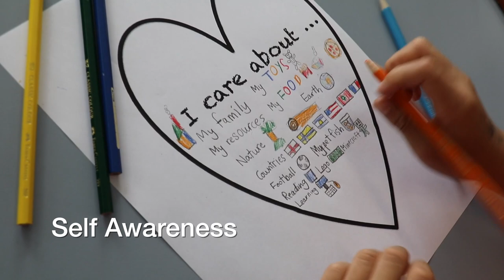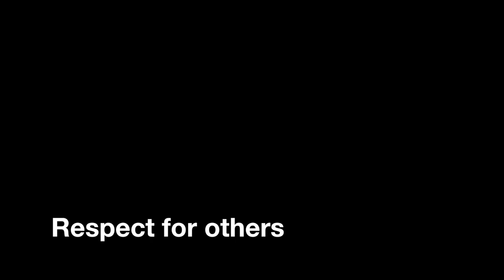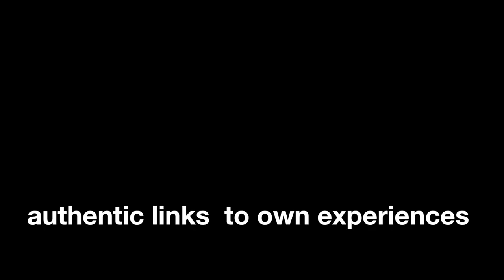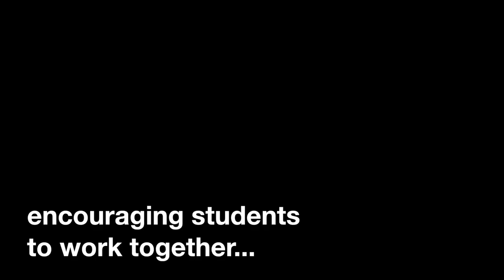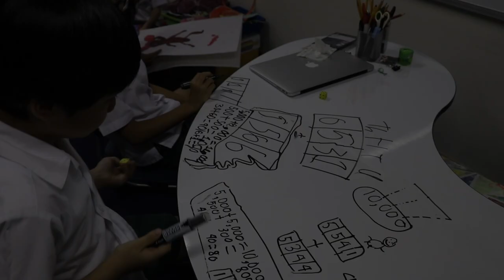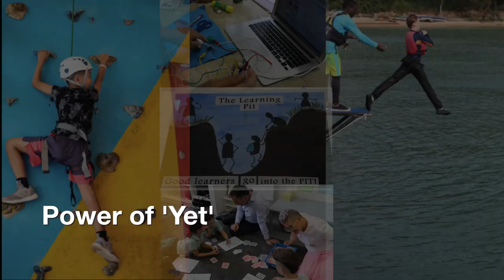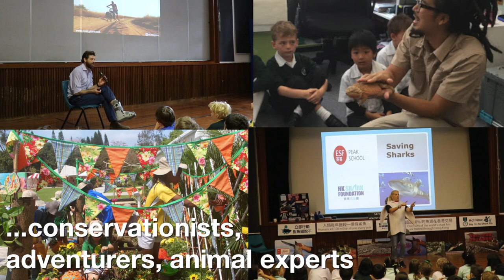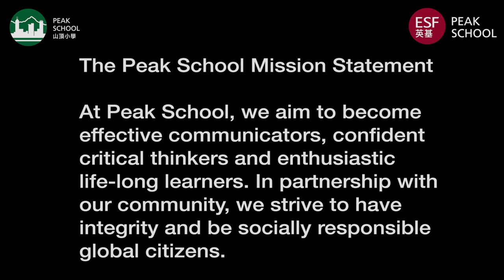Teaching and Learning at Peak School 2019 -By Annette Ainsworth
At Peak School, we aim to become effective communicators, confident critical thinkers, and enthusiastic life-long learners.
Video by Annette Ainsworth